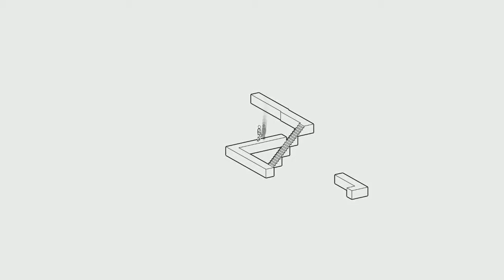echochrome NORMAL A1 0:16.3